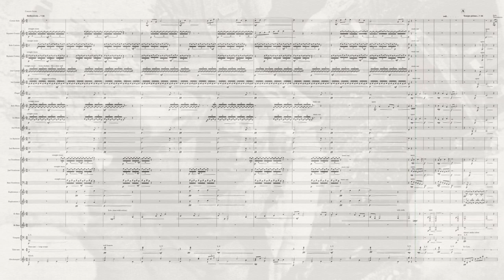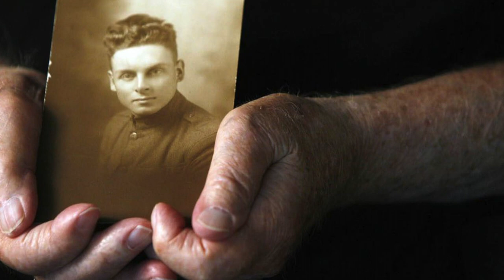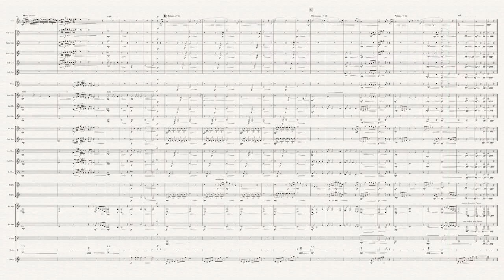Elegy — for solo cornet and brass band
This is a piece I wrote originally for solo trumpet and piano, to be played by my son, then 12, on Remembrance Day. It had a huge emotional impact and I promised myself I would arrange it for larger groups. It was subsequently performed by James Fountain with Superbrass.

Here is the brass band arrangement.It also exists for Trumpet and Wind Band and I am working on an orchestral version, too.

This is my tribute — as an anti-war pacifist —  to our incredibly brave armed forces who, despite the stupidity of the politicians who continually put them in harm's way, maintain a stoic professionalism that is much to be admired.